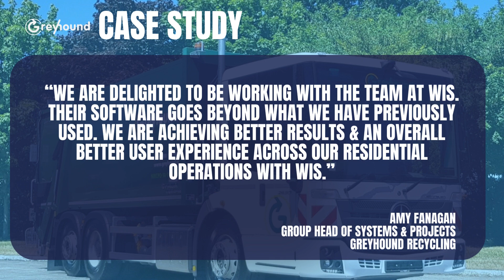Greyhound Recycling Ltd Case Study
A quick look at what WIS provide for Greyhound Recycling Ltd.